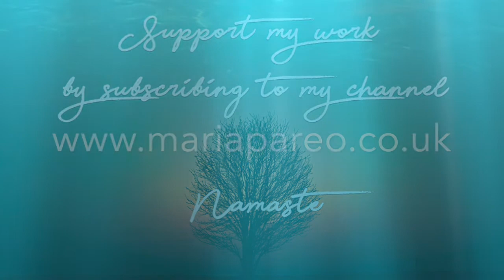From the ordinary to the extraordinary mind | Create new pathways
The other day, while I was attending a colleague's seminar, we were guided to feel our business's qualities and purpose.
When I connected to the business entity, I clearly saw my work's effect on others, which manifested itself with an image of a brain that began to create new connections and pathways on a neuronal level and then became a river with a thousand small streams spreading out from the mainstream. These rivers started to communicate with each other, creating bridges.

If you feel stuck in the ordinary, I can help you expand your vision, get out of the box, and create new paths and new ways.